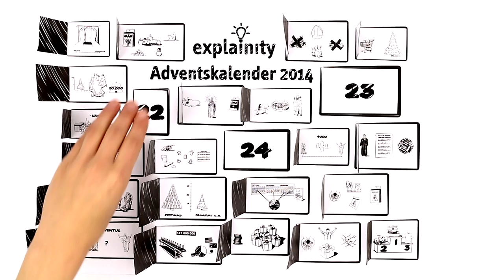explainity ® Adventskalender 2014 - 22. Dezember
I’m dreaming of a white Christmas. Wer träumt nicht von weißen Weihnachten? Wie hoch die Wahrscheinlichkeit in einigen deutschen Großstädten ist, könnt ihr hinter Tür #22 des explainity Adventskalender 2014 erfahren.

Diesen Erklärfilm dürfen Sie gerne für eigene Zwecke frei verwenden und bei sich einbinden. Bitte beachten Sie jedoch, dass der Erklärfilm weder inhaltlich noch grafisch verändert werden darf. Geben Sie bei einer Verwendung bitte stets explainity als Quelle an und verweisen Sie bei Veröffentlichungen im Internet